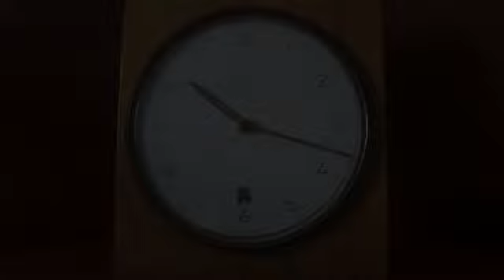"Time is tight"-Cover Hubert: Hammond+Leslie und Andreas: 4+6 strings